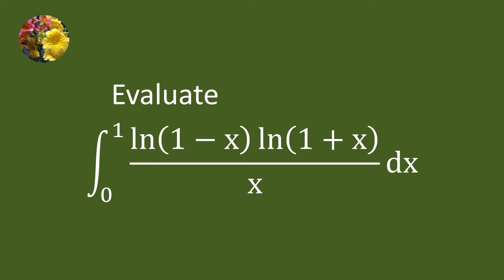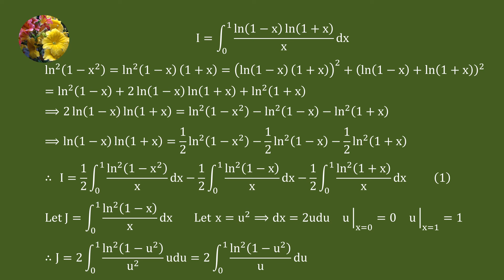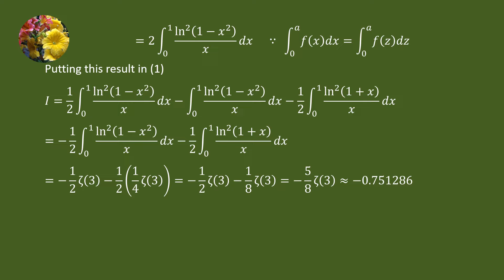Solving a little tricky classical logarithmic definite integral (Mis-1748-1.14)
Integrate (ln(1 - x)ln(1 + x))/x dx from 0 to 1